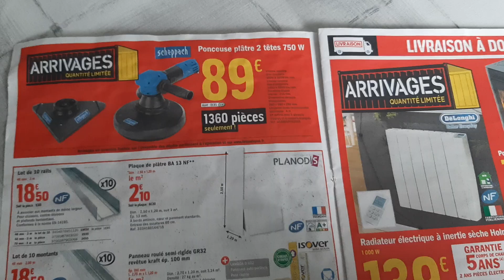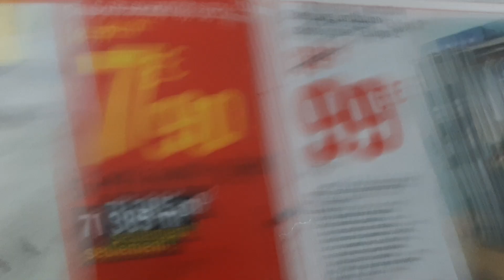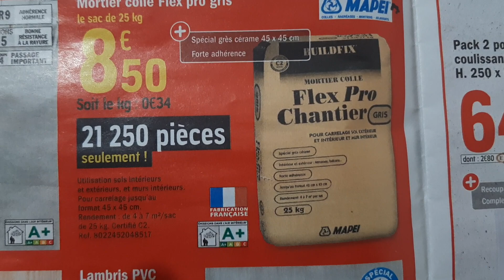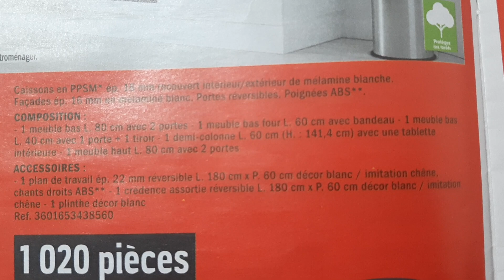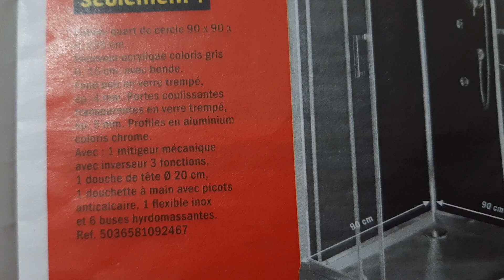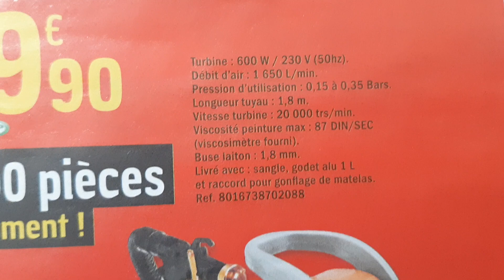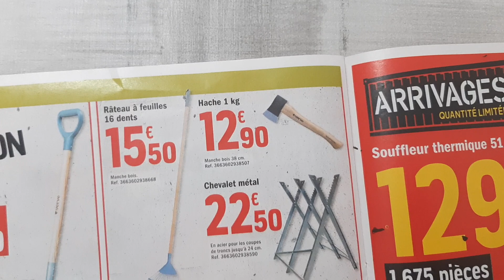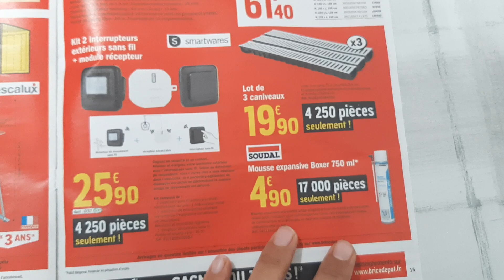CATALOGUE BRICO-DEPÔT🚨 PROMO BON PLAN DU 16.10 AU 29.10.20